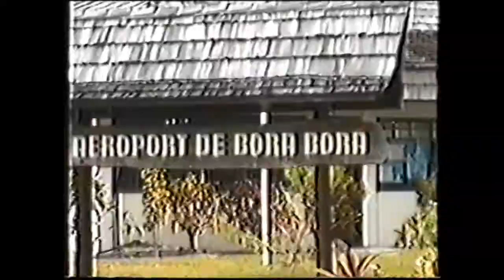Partenza dall'isola di Moorea e arrivo all'isola di Bora Bora.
Viaggio in Polinesia anno 1995